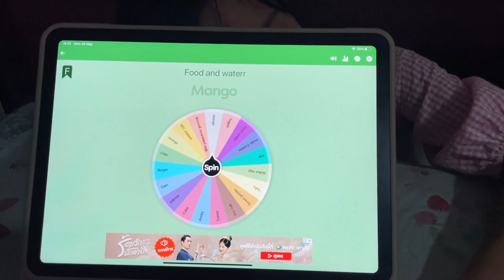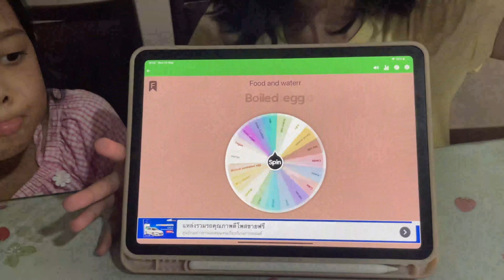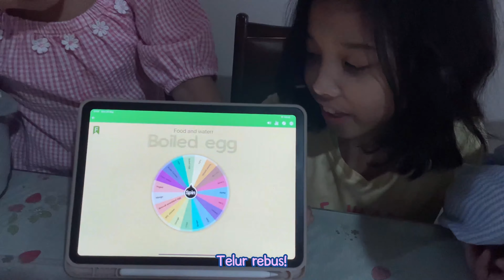SPINNING WHEEL DECIDE WHAT I EAT - FOOD CHALLENGE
Hi guys,

In this video Aisyah, Yeoin and Leica is doing a sibling challenge that called "Spinning Wheel decide what I eat", the food is not only the yummy food that they used to eat but also some other food that they literally never want to taste before...how's the reaction then? DO they gonna like to eat the healthy food or only loves the non healthy food?